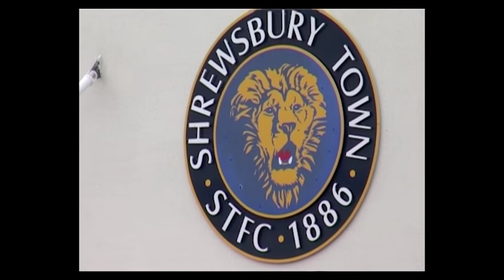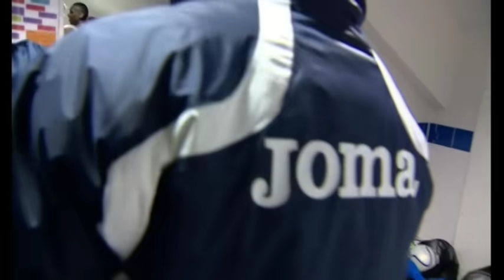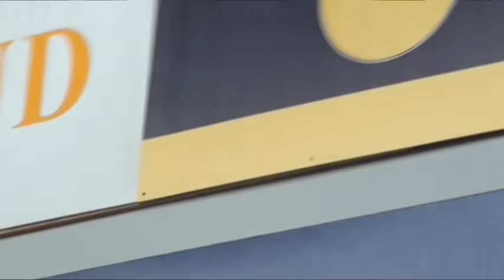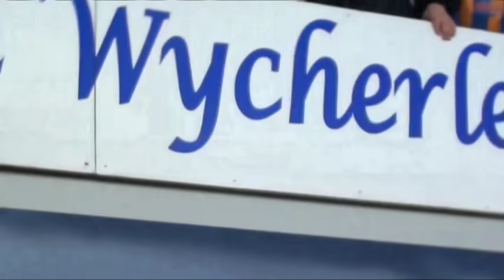Promotion Party - 2011/12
Watch the celebrations from inside the dressing room and the promotion parade as Town celebrate promotion to League One.